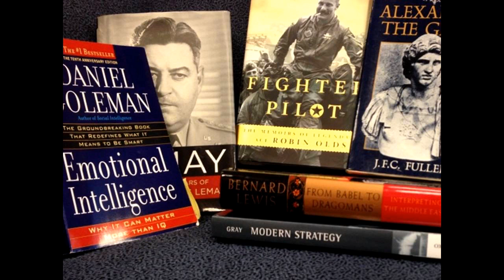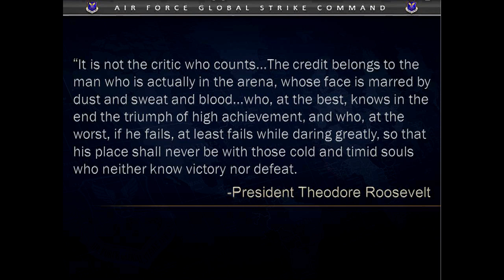NCLS 2015: Lt. Gen. Stephen Wilson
Lt. Gen. Stephen Wilson, the commander of Air Force Global Strike Command, speaks during the 2015 National Character and Leadership Symposium at the United States Air Force Academy.